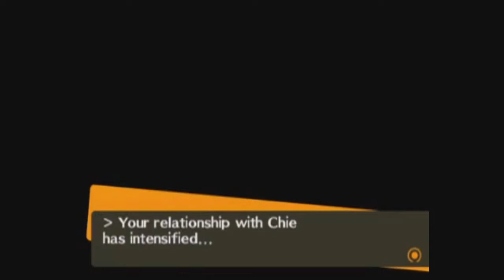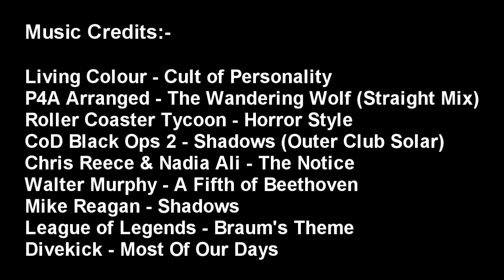Sleeping Agent [GMOD]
A GMod sketch-like video. Except it's over the course of a dude dreaming, so it's also a story video?
Dreams are wierd.

Includes a mixture of stop-motion and Harry's Animation Tool, as well as padding and gratuitous references.